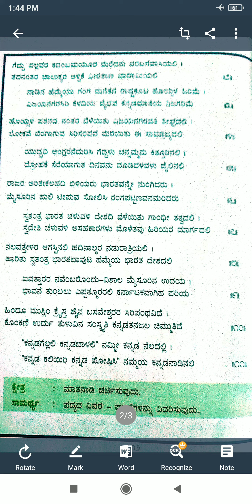5 th std kannada